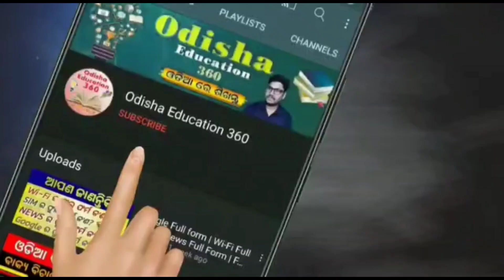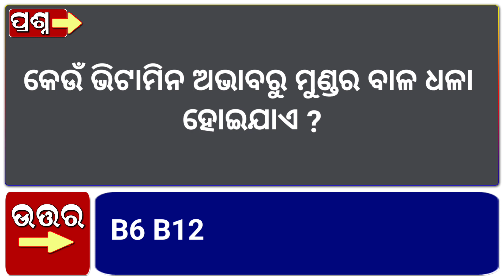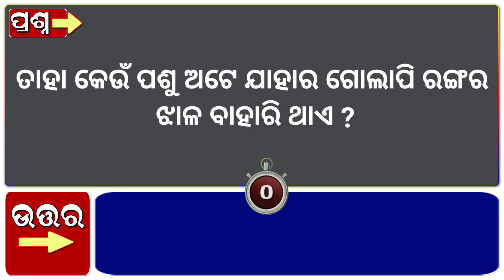Odia Dhaga Dhamali IAS Questions | Clever Q & Ans | Odia Dhaga katha | Odia Gk |Odisha Education 360